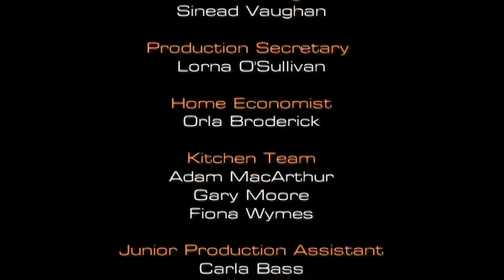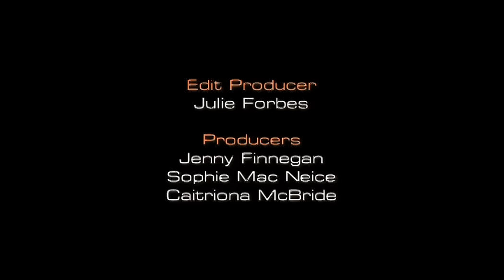MasterChef Ireland - Season 1 Episode 1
The first programme of MasterChef Ireland kicks off with the first sets of auditions to decide who would go forward to the Final 16.

From over 1000 applications from across Ireland, just fifty people made it through to the audition stage of the first ever MasterChef Ireland. Out of that 50 the Final 16 MasterChef contestants would be chosen to compete for the coveted title of MasterChef Ireland and a prize of 25,000.

Welcome to the Cooking Channel, home to the best cooking and food shows in the world!